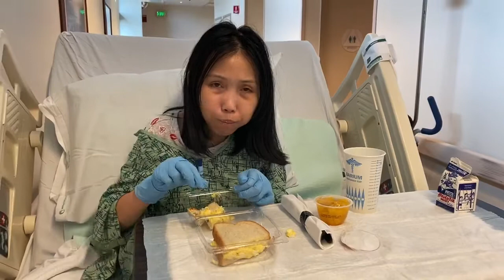Vlogs 97 ::: X-ray Gut